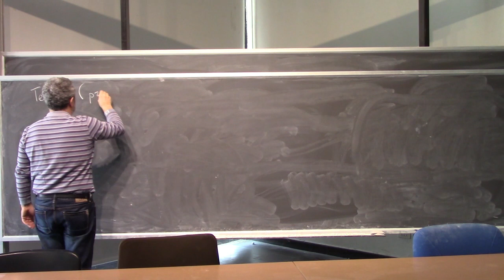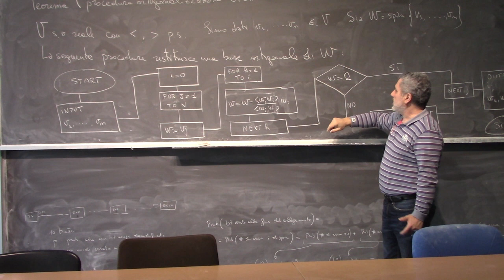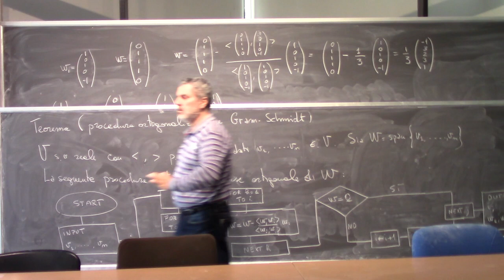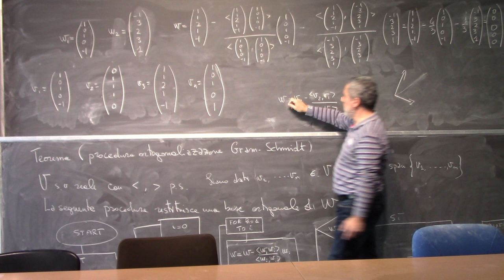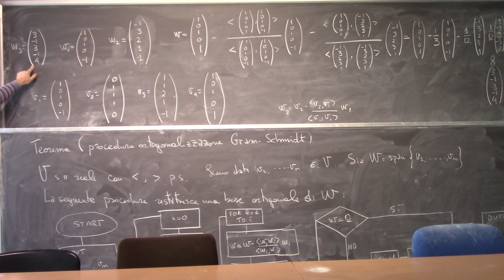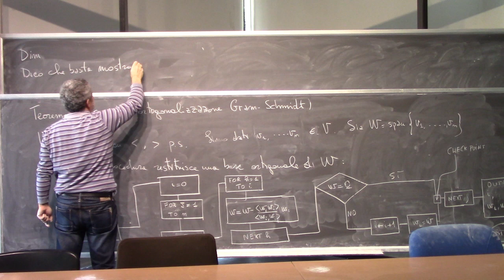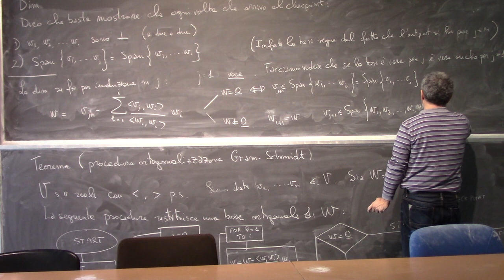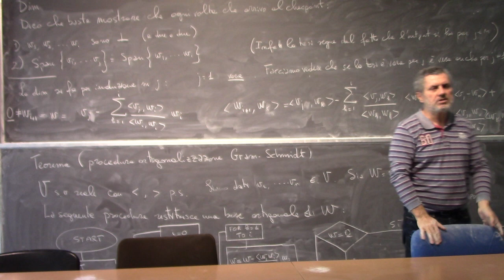Analisi Matematica II Lezione 10a